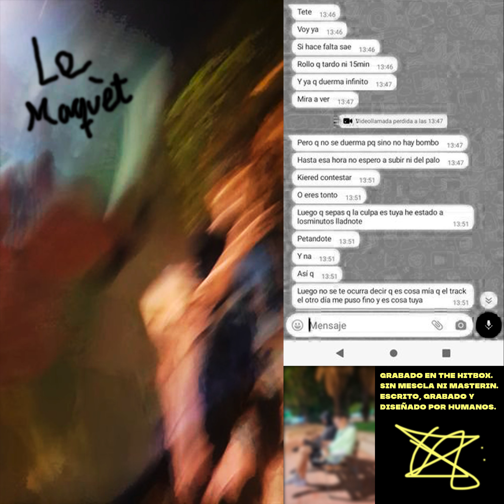12 - Petandote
Grabado en The Hitbox. Sin mescla ni masterin. Escrito, grabado y diseñado por humanos.